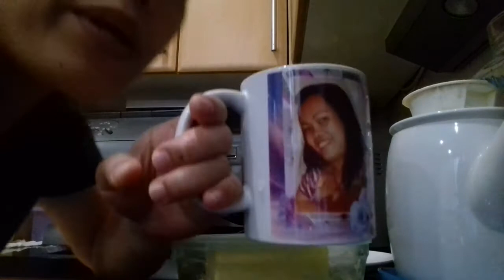Cutting the harded bread for breakfast / Good morning // NicoleOFW Vlog's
Thank you guys supporting me all the way. God bless to everyone. I love you all.